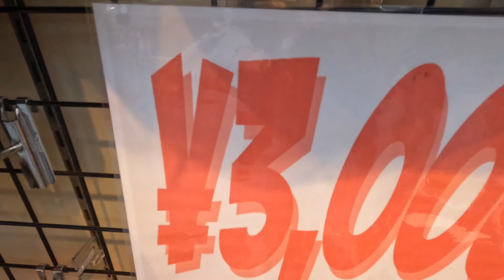Asakusa Sensoji Temple || 浅草||浅草寺Tokyo Sky Tree || Tokyo Vlog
Sensoji Temple – The Heart of Asakusa
Sensoji Temple in Asakusa is the oldest and most famous temple in Tokyo with a history going back 1,400 years. This temple is dedicated to Kannon, the Buddhist goddess of mercy, and it is incredibly popular with millions of people visiting every year.

The district of Asakusa and Sensoji Temple are so deeply connected that their names are written using the same Chinese characters: 浅草, which means “shallow grass”. “Senso” is the Chinese pronunciation, and “Asakusa” is the Japanese pronunciation.

Keep supporting ,stay safe and healthy.